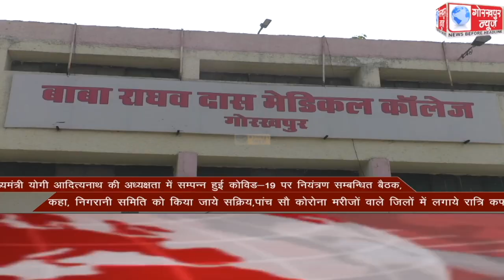GORAKHPUR NEWS Headlines 10-04-2021